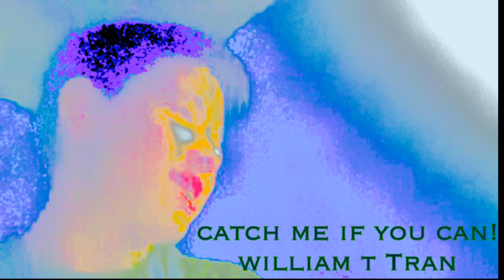William T Tran - Oscar (Cover) (Audio)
William T Tran appearing "Oscar" on audio!

Listen to it now or cache on!
Now available!

RELEASED: 20/5/15

Isle islands 2015 records